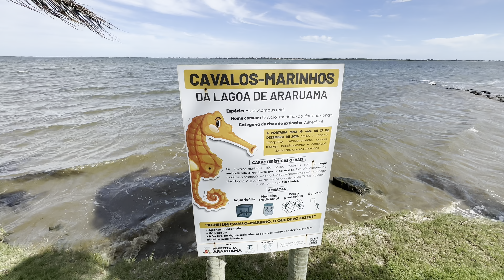PRAIA da PONTINHA - LAGOA de ARARUAMA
A Praia da Pontinha é banhada pela Lagoa de Araruama e está localizada na cidade de Araruama, no estado do Rio de Janeiro, e tem cerca de um quilometro de extensão com areia branca, com búzios e muitos coqueiros, sendo também uma continuação da Praia do Centro; a praia da Pontinha destaca-se por ter calçadão, ciclovia, pavimentação e boa infraestrutura além de coqueiros e boa arborização; excelente para caminhada, a praia possui águas claras e limpas, embora muito salgadas, excelente para a pescaria, kitesurf e outros esportes náuticos. A Praia da Pontinha também é bastante procurada pelo fato de apresentar grande concentração de lama medicinal atraindo muitas pessoas à procura dessa lama para o uso medicinal.